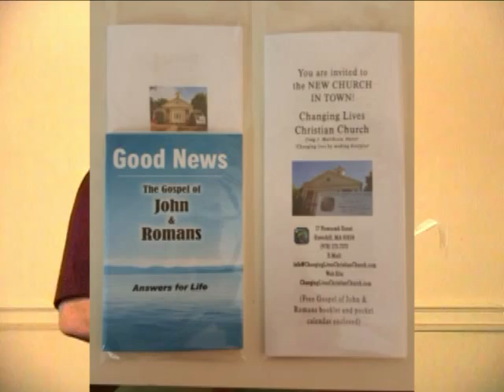Changing Lives Christian Church 8/30/15 Message "Stored up blessings"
Looking for a church? Join us this Sunday!
Changing Lives Christian Church
17 Newcomb St
Haverhill, MA 01830